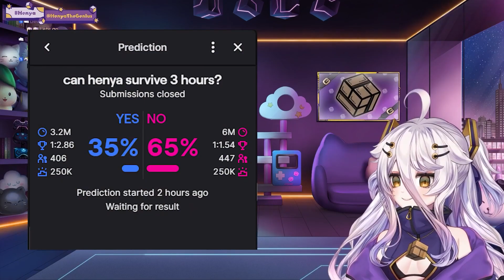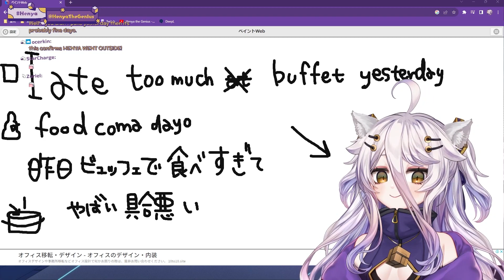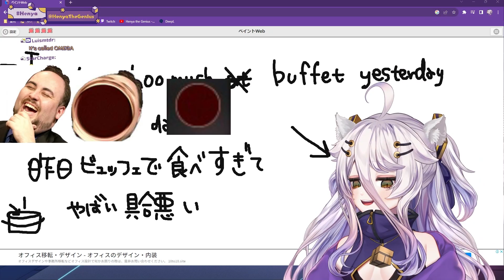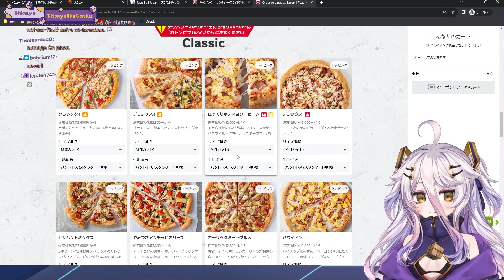Henya - Best of August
Timestamps:

0:00 - Only Down
4:45 - Teardown
8:09 - Minecraft
12:55 - Goose Goose Duck
15:16 - Cuphead
18:59 - Fallout 4
23:16 - Dark And Darker
27:02 - Donkey Kong Country 2
32:37 - Holocure: Save The Fans
35:34 - Phasmophobia
38:51 - Crash Bandicoot
42:00 - Parasocial
45:52 - Baldur's Gate 3
48:31 - Just Chatting and Other Clips